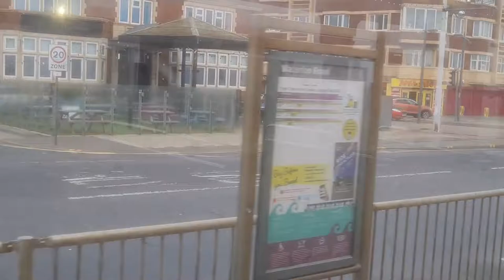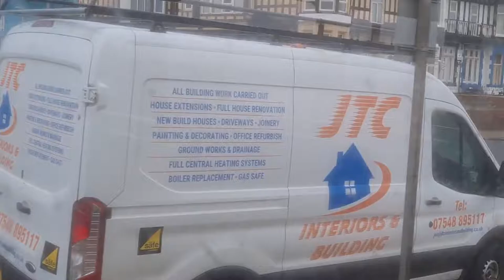Battling through Storm Franklin | Blackpool Heritage Trams Millennium Car 707 Coastal Tour Part 1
This video has been a LONG time in the making, as I got distracted with other things, but part 1 is finally here.

Over the weekend of February 20th to February 21st, Blackpool Heritage Trams had their Winter Golden Weekend, with rather poor timing, due to Storm Franklin battering the seaside resort across the whole weekend - However, minus 615's runs being cancelled due to a fault, the rest of the weekend went without a hitch.

Ether way, Enjoy the sounds of this lovely classic tram :)
JOURNEY INFO:
Tram:  English Electric Millennium Car - 707
Service: Pleasure Beach to Little Bispham loop
Calling At: Cabin, Little Bispham, Cabin, Tower, And Pleasure Beach
Total Journey time: 37 Miniutes (total), 25 Miniutes (Covered)

Any other socials can be found under my "About me" tab.
This video is property of Kieran's Transport Diaries. Please ask for permission before using any content shown!